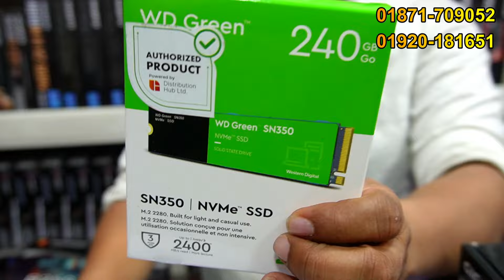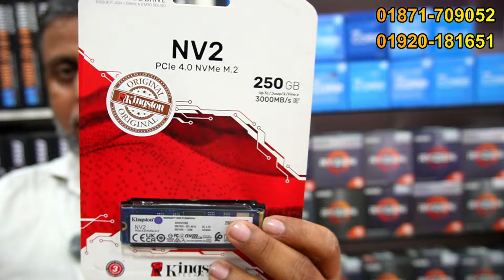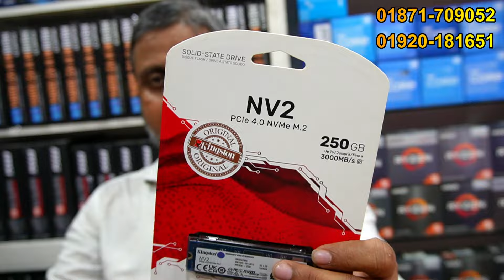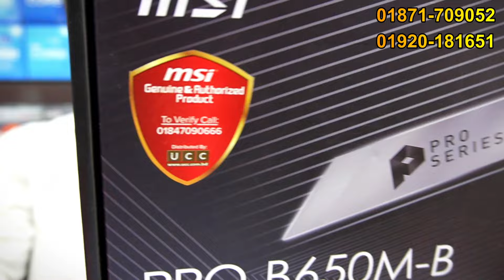ধনী গরিব সবার জন্য পিসি 🔥 Budget PC Build 2024 | Ryzen 5 5600G PC Build | Computer Price In BD 2024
ADDRESS
Shop Name: Universe Technology, Suvastu Arcade ICT Bhaban
 Shop No: 416-419 (Level : 4) Lift-4, New Elephant Road, Dhaka - 1205